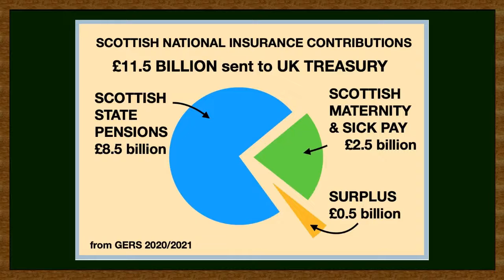Who will pay our pensions?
Another Indylive Extra mini series starts today, this time we pose a series of questions to Dr Tim Rideout and Ian Stewart from the Scottish Currency Group.
We will be posting a different question every day for the next 8 days.
You can also watch the full interview with Tim and Ian which was one of our Mibbes Aye shows called An Economy Fit For Independence and you can find it on our Independence Live Youtube channel or in the playlist below.